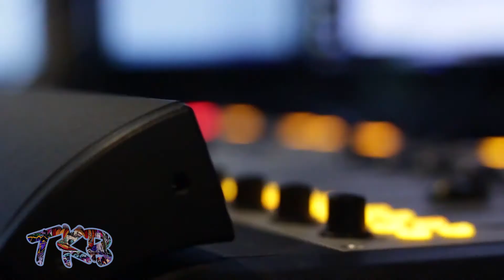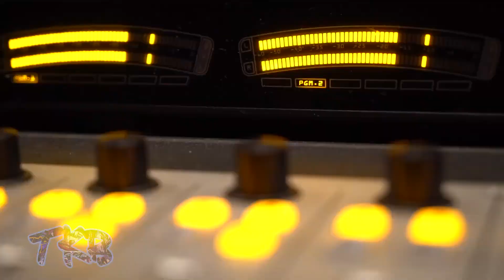Saint Harraway interview | Hella Clout | Dash Radio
Republic Record's A&R Saint Harraway does an interview with Hella Clout on Dash Radio to talk Amine's new album, and scouting talent

Saint Harraway @saintharraway

Follow us @hellaclout & @dashradio